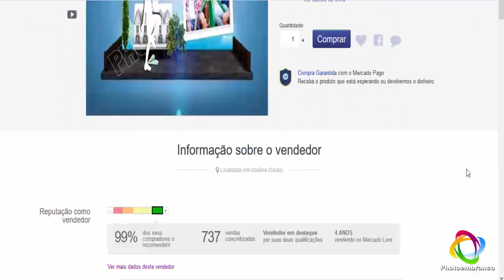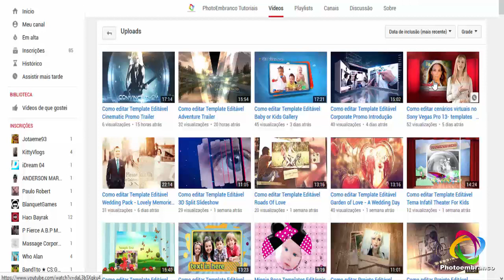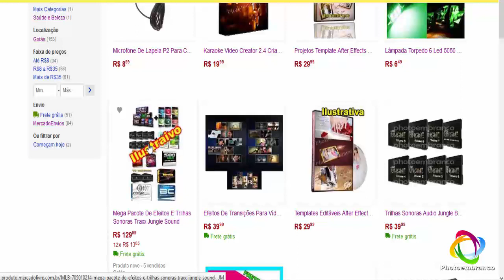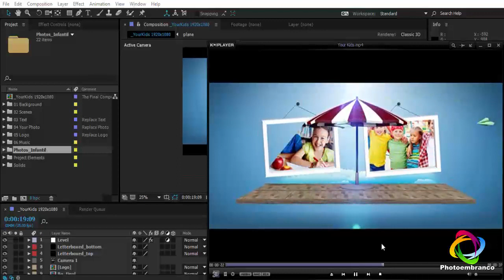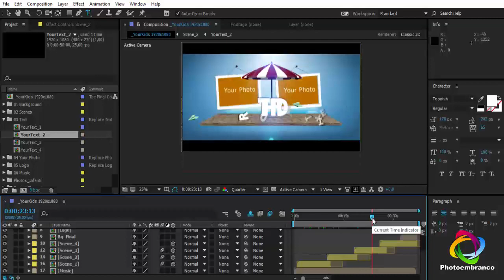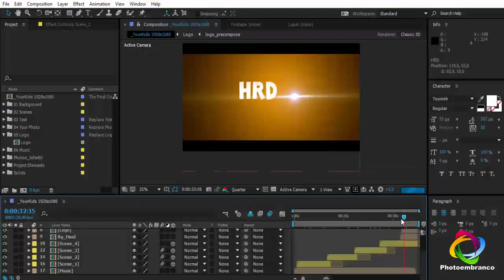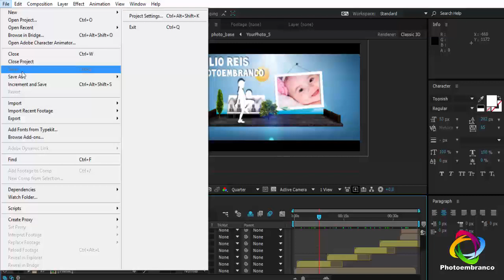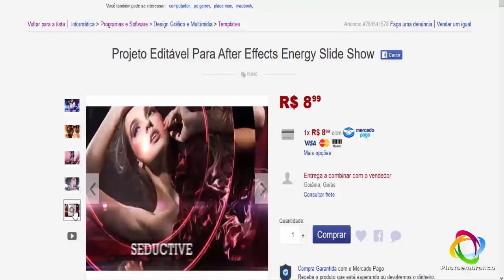Como editar Template Editável infantil Your Kids